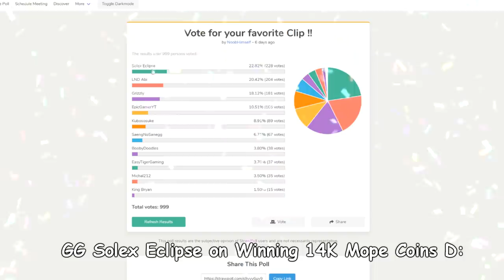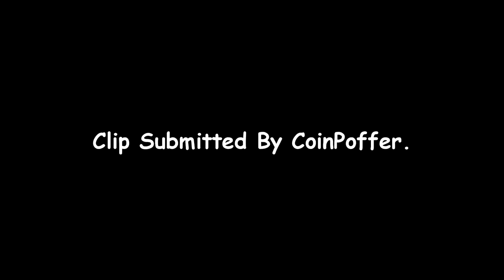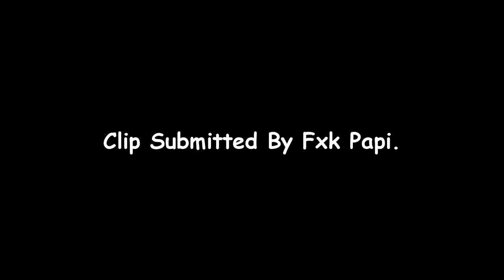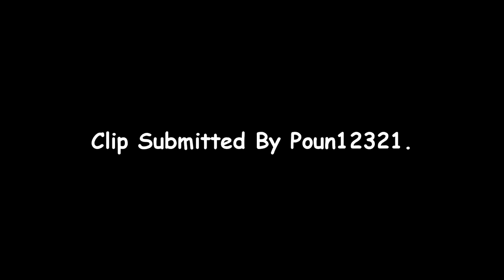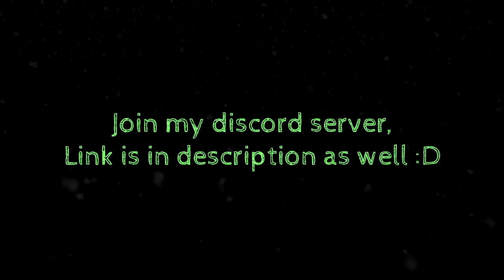TOP 10 INSANE MOPE.IO PLAYS OF THE WEEK #2 / WINNER GETS 14K MOPECOINS !!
This video is on Top 10 Mope.io Plays of the week contest!!
Winner Gets 14K Mope.io Coins :D

TAGS IGNORE ;-;